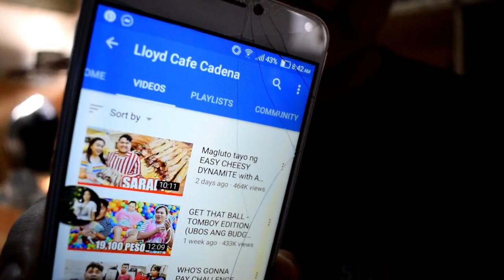A day in the life with a 1 month old baby | first time parent (TAGALOG)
Sobrang tagal namin hindi naka pag upload dahil busy kami kay baby Lucas. Napaka bilis ng panahon 1 month old na si baby Lucas. This video is all about our new life with Lucas. So enjoy watching!